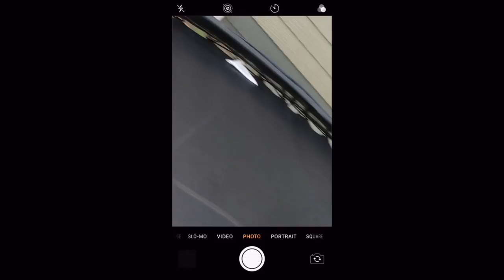REACHING 100 SUBSCRIBERS || TIPS AND ADVICE TO START A YOUTUBE CHANNEL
Snapchat➪ iamkelsibri

R E C E N T  U P L O A D S  B Y  M E!

P E T I T I O N S  Y O U  C A N  S I G N🚨